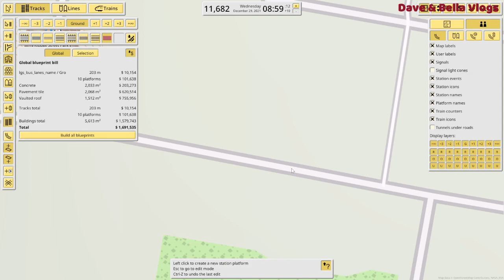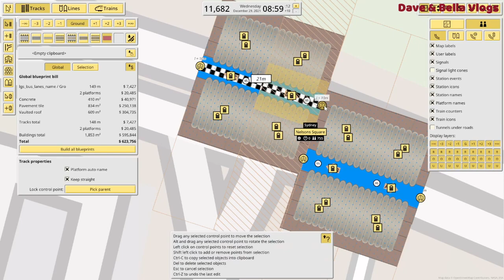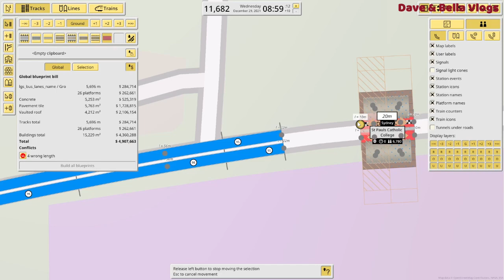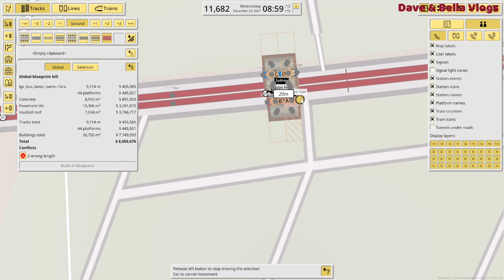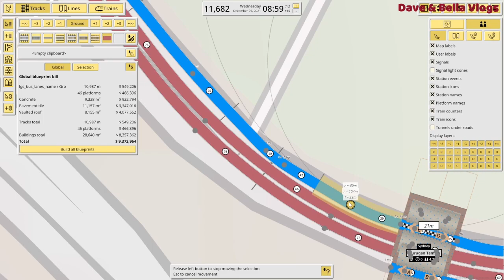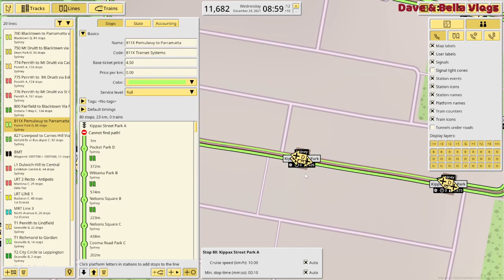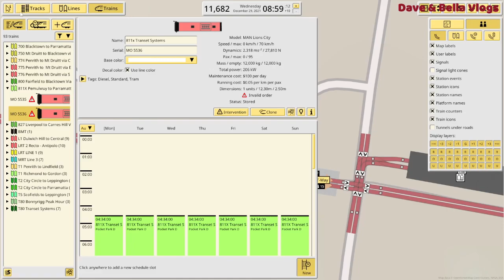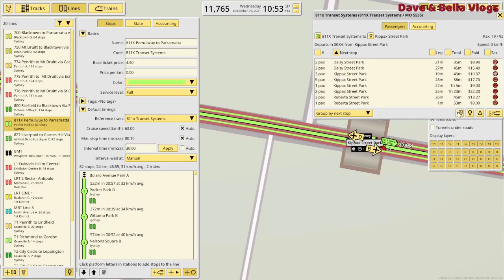Nimby Rails - Bus Route Build - Sydney - Transit Systems Route 811X Pemulwuy to Parramatta - EP 7